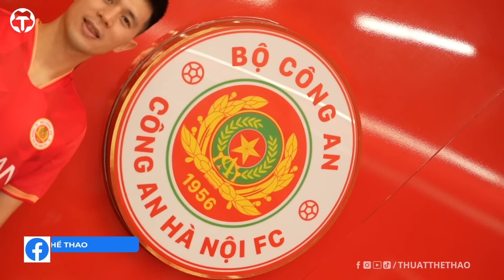Chuyển nhượng V-League mới nhất | Nam Định nổ bom tấn, CAHN chính thức có Đình Trọng